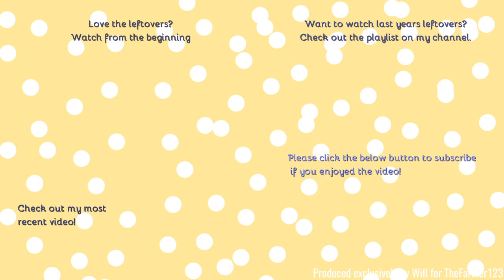Festive specials 2021 - The Leftovers: Essex Videos B. [21]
Hello,
Welcome to the final of the leftovers featuring Essex videos in the field.
Comment Rules (Last Update: 12th June 2017):
1. Do not swear or be rude in the comments. Any comments that contain this will be removed by me. Equally if I decide there is an aggressive comment towards me or someone else, that will also be removed.
2. Use correct grammar and try to use correct spelling. I want the comments section to be presentable. If there is deliberate misuse of grammar and spelling I will not reply to the comment, More on this below.
3. Try not reply to everyone with their comments in each video, as I will do that but if you can help someone and I do not get there first than please do.
4. I am up for constructive criticism so if you have any for any video than please do leave it in the comments section and let me know and I will do my best to resolve this.
5 - NEW: NO fake comments, and by this I mean bots spamming me. I have had this in the past and it's not fun getting excited that you have a new viewer when it's actually just a bot. Any comments that contain this will be removed by me & flagged to YouTube for spam.
6 - No previous comments, and by this I mean copied & pasted comments that have been previously posted before and I have replied (If I have not replied at the time of post then fair enough, I will reply on the latest). There is no need for the same one comment, but on two videos to be posted twice. Not only does it waste my time answering it again but it waists yours too!
7 - No links to be posted in my comments due to safety reasons. If you want to show me a channel use that one if its yours or quote the name, not the link! Any comments that contain this will be removed by me.